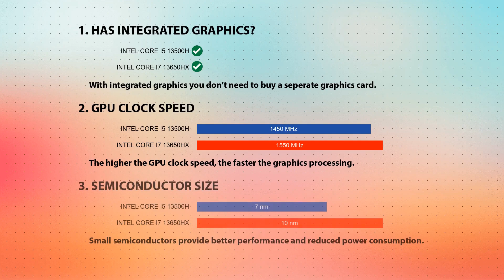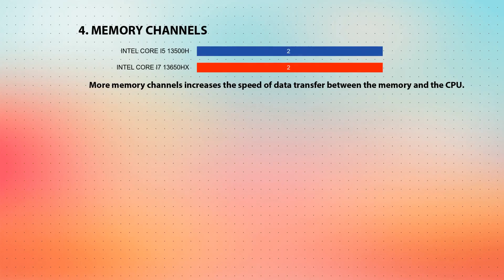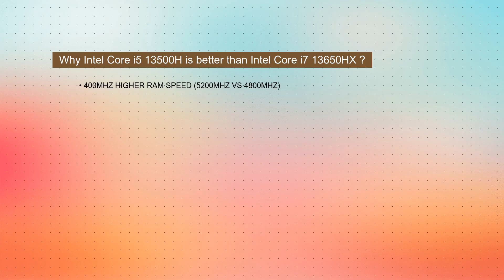INTEL Core i5 13500H vs INTEL Core i7 13650HX Technical Comparison